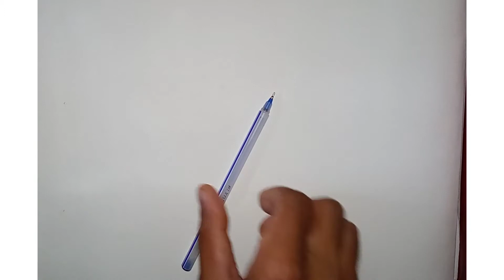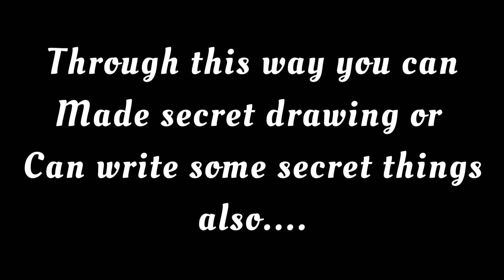अब Invisible में secret चीजें लीख ना हूआ आसान🤠🤠🤠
Now It's Easy to Draw Or write something in invisible😱😱😱😱😱

for more video click on the link that given bellow.

how to make invisible painting
how to make invisible painting in house
invisible painting how to make
painting
debasish sahu
Debasish sahu
rtcraft
invisible painting
invisible drawing
pencil drawing
art